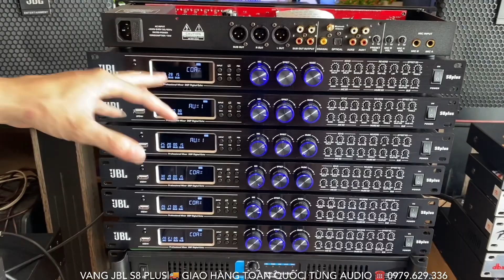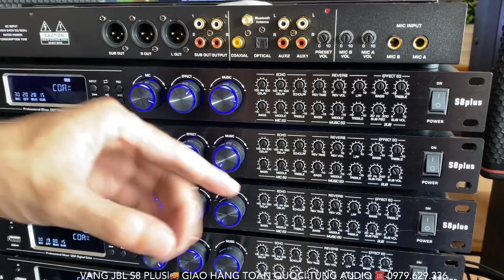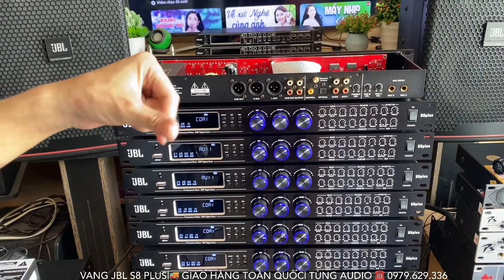Chiều Lòng Khán Giả Mở Tùng Nội Thất Vang JBL S8 Plus Bản Mới 2023 Giá Siêu Êm ☎️ 0979.629.336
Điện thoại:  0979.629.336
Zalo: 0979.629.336